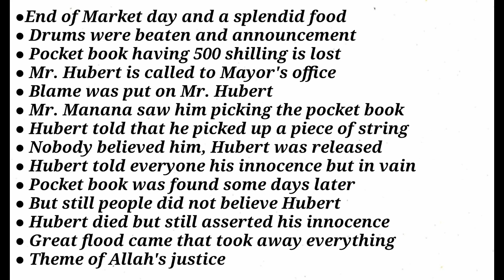Summary of The Piece of String by Guy De Maupassant